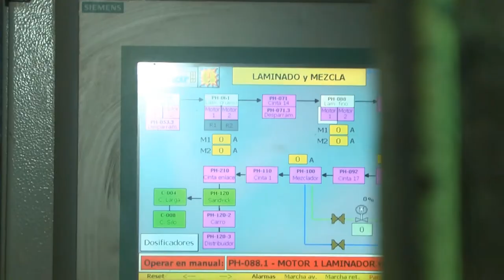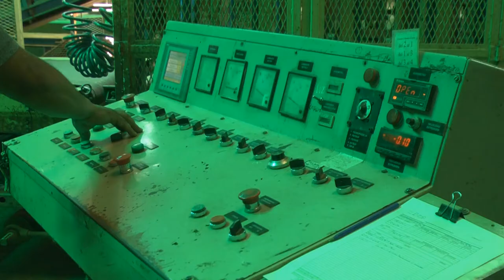Juan Francisco Loitegui y Juan Loitegui sobre el presente de TandilCeram